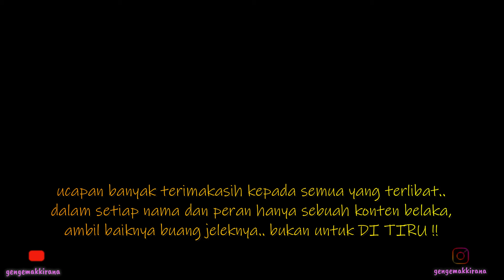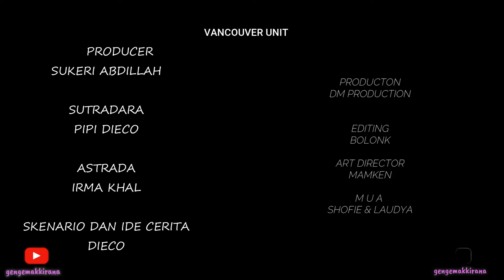SORY YEE.. SORY.. MEMANG NYA BUDE GATEL ! || GENG EMAK KIRANA - EPISODE 213 @gengemakkirana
Harus banyak sabar ya Paula dan Meisyah walaupun Asam Lambung nya sudah makin naik.. Ya begitulah kalau sudah ada Bude, Pak RT juga kena omelan nya Bude.. Masa Pak RT dibilang,  " Aki - Aki Dobrak " Bude.. Bude.. Kok Pak RT dimarahin.. Sory Yee.. Sory.. Memang nya Bude Gatel !

Cuplikan Episode 213 -  Sory Yee.. Sory.. Memang nya Bude Gatel ! || Geng Emak Kirana